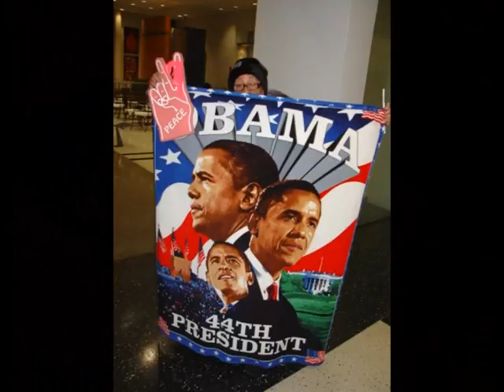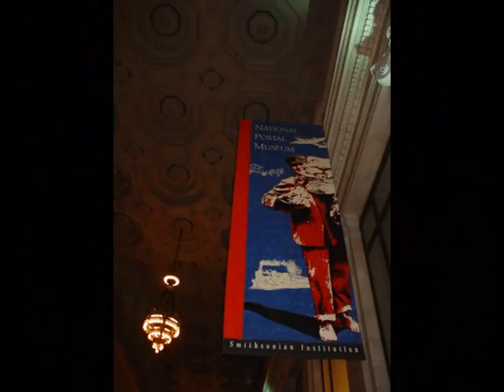InaugSlideshow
Code Pink trip to DC
Photos of HBO Concert
Photos of Radio Nation - Stephanie Miller, Randi Rhodes, Bill Press, Ed Schultz
Parade spot for Arrest Bush, Obama walked by.
Peace Ball friends and Michael and Deborah Lerner